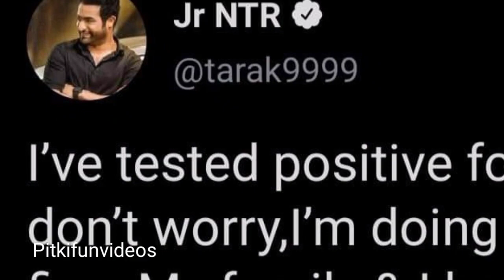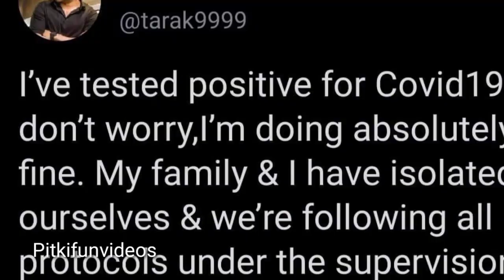ఎన్టీఆర్ కి కరోనా అని తెలిసి చిరంజీవి చేసిన పని తెలిస్తే శబాష్ అంటారు | Pitki Fun Videos